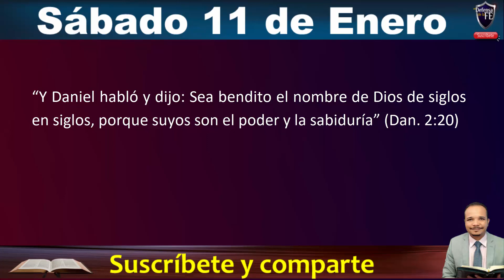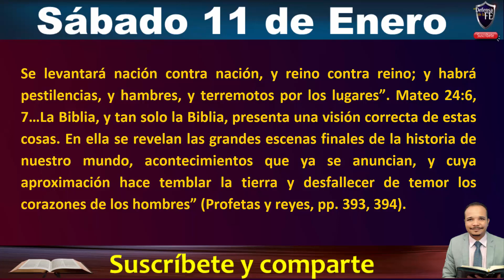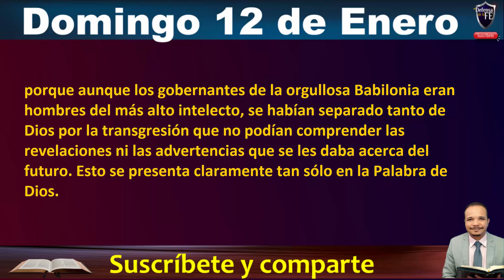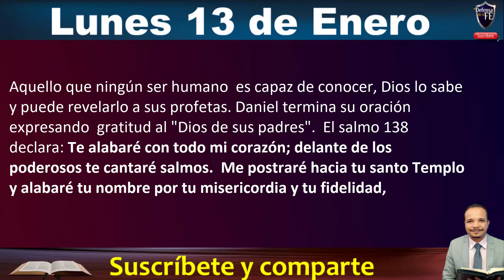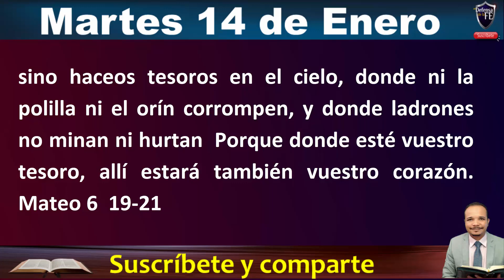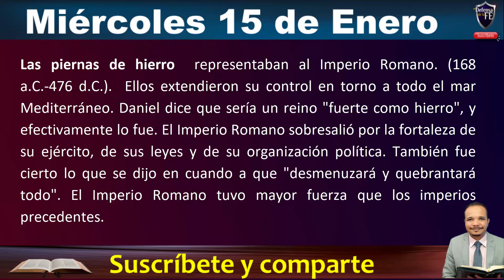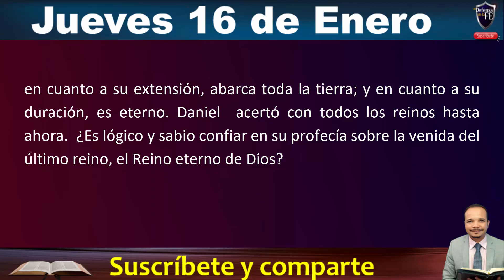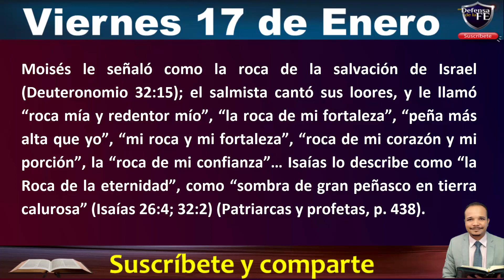Lección 3 - Del misterio a la revelación - Repaso completo - Escuela Sabática 2020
Del misterio a la revelación
Repaso día por día completo
Guión : Maribel Perez - Natanael Valoyes
Dirección general: El Señor Jesús y un servidor Natanael Valoyes

“Hoy las señales de los tiempos declaran que estamos en el umbral de acontecimientos grandes y solemnes. En nuestro mundo, todo está en agitación. Ante nuestros ojos se cumple la profecía por la cual el Salvador anunció los acontecimientos que habían de preceder su venida: “Y oiréis guerras, y rumores de guerras… Se levantará nación contra nación, y reino contra reino; y habrá pestilencias, y hambres, y terremotos por los lugares”. Mateo 24:6, 7…La Biblia, y tan solo la Biblia, presenta una visión correcta de estas cosas. En ella se revelan las grandes escenas finales de la historia de nuestro mundo, acontecimientos que ya se anuncian, y cuya aproximación hace temblar la tierra y desfallecer de temor los corazones de los hombres” (Profetas y reyes, pp. 393, 394).